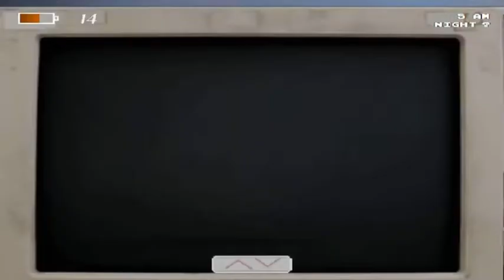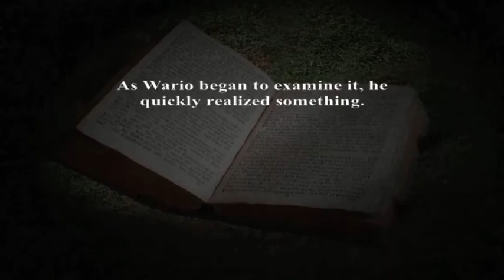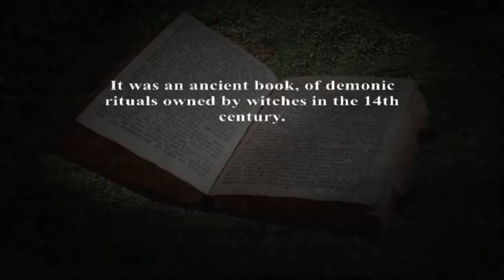FNAW RTTF 6/20 mode completed